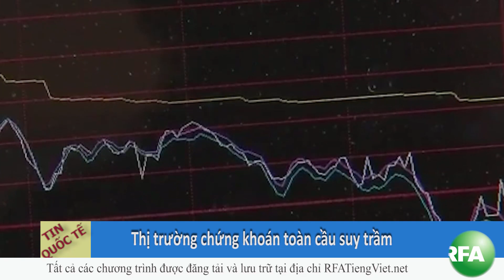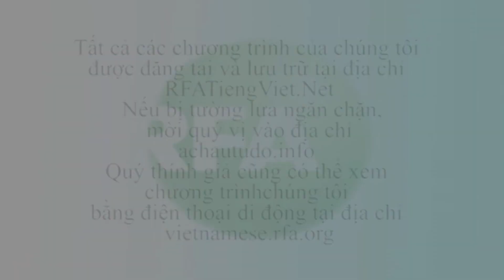Bản tin truyền hình sáng 12.12.2015